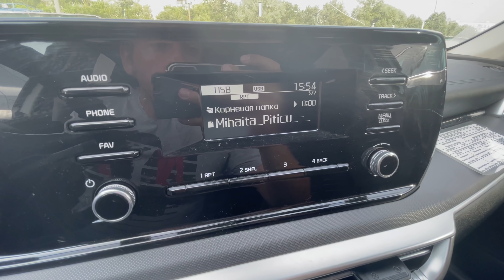Сюрпризы от Kia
В видео показываю пару дефектов автомобилей Kia..